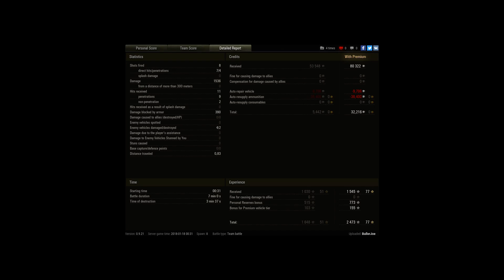in letzter Sekunde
Player: BallerJoe [EGE]